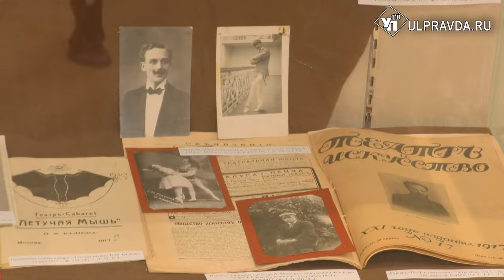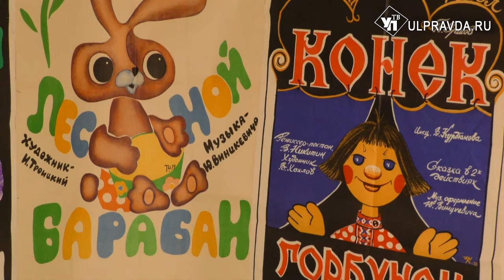История ульяновских театров в одном месте. В Ульяновской области открылся первый архивный фестиваль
Стартовавший Год театра Государственный архив Ульяновской области отметил открытием выставки «Театр и Время». Мероприятие стало первым в рамках фестиваля Ульяновской области «Архивный хронограф», который проходит с 11 по 15 марта.